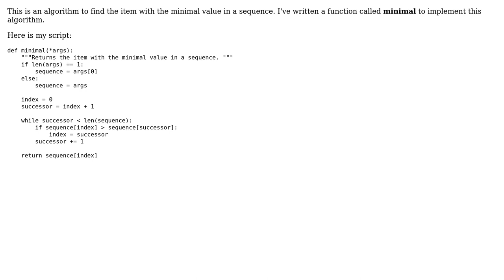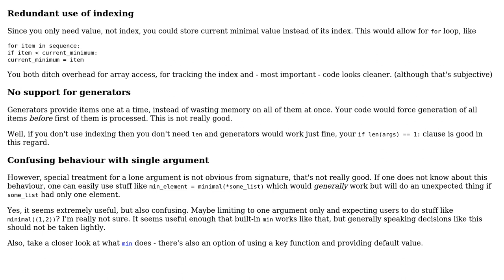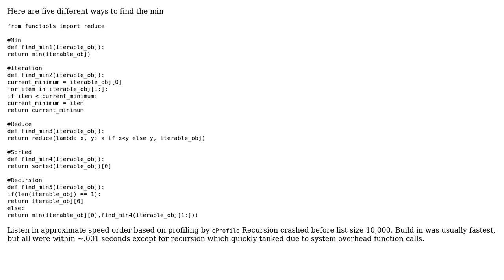Code Review: Finding the item with the minimal value in a sequence (2 Solutions!!)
Code Review: Finding the item with the minimal value in a sequence

With thanks & praise to God, and with thanks to the many people who have made this project possible! | Content (except music & images) licensed under CC BY-SA | Music | Images & others | With thanks to user Mahmood Muhammad Nageeb user Joshua Klein user Daerdemandt and the Stack Exchange Network Trademarks are property of their respective owners. You are responsible for your own actions.